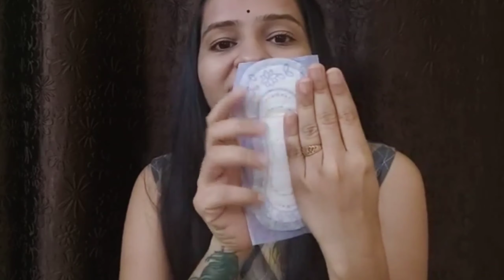VAGINAL white discharge || સફેદ સ્રાવ ||what is a panty liner? why should we use panty liners??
Hello everyone, I have shared some important information regarding Panty liner which is a basic need for females. It protects us from sudden early periods and also guards us with the release of white discharge.
 picture  credit: @dreamstime

1. Bella Herbs Panty Liners, 60 Pieces (Verbena)
M.R.P.: ₹ 199.00
Price: ₹ 168.00

2. everteen® 100% Natural Cotton Daily Panty Liners (Box of 30pcs)
Price ₹ 166.00

5. Gas stove BLAST at my HOME! 😳મારા ધરે ફૂટ્યો ગૈસ નો ચુલ્હો😱! તમે રહેજો સાવધાન🙏 || ( Hindi )

10. This is my Last day at my Sasuraal🥺🥺મારા સસુરાલ પર આ મારો છેલ્લો દિવસ છે ( Hindi )